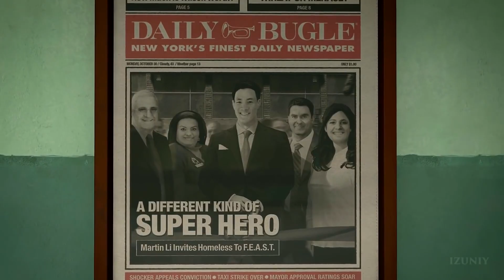SPIDER MAN PS4 Extended Full Story Cinematic Trailer 2018